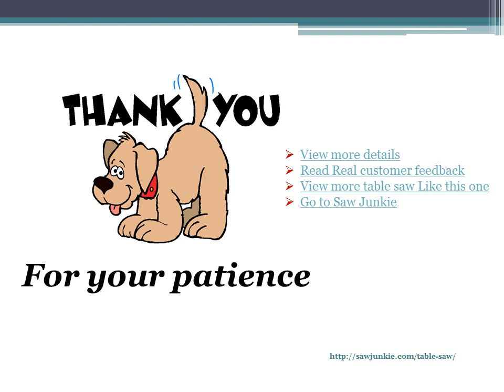Sawstop CNS175 TGP36 1 34 HP Table saw reviews